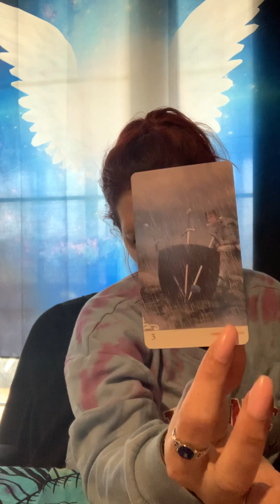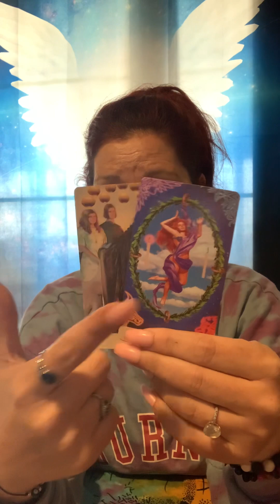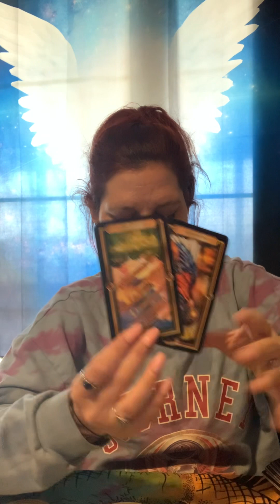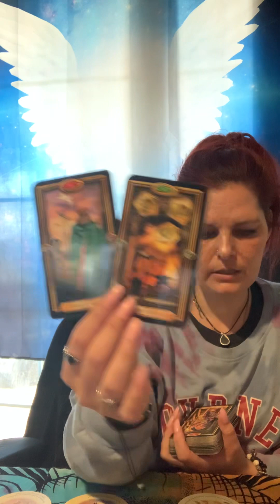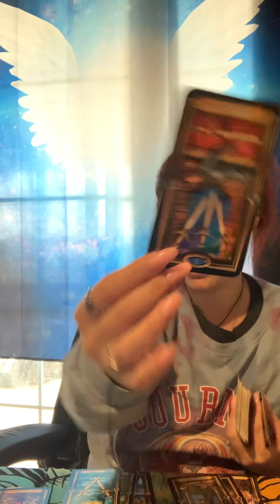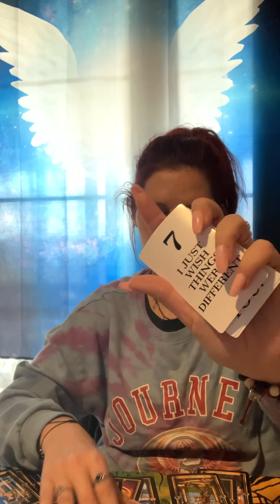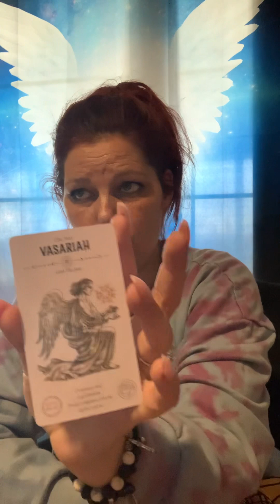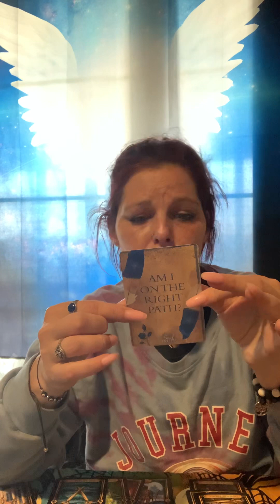Pisces ♓️ generalreading Spirifs got yo back in difficult times 💰 b careful the past wants in!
🥰welcome thanks for stopping by I hope you’ll visit again soon if your not subscribed i hope you do so we can all learn heal grow and transmute to transcend together !